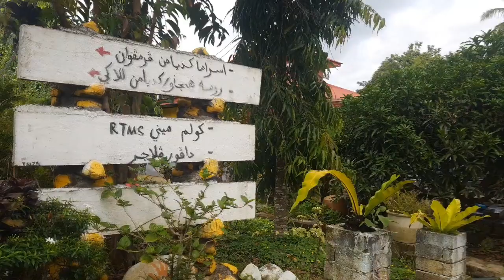Madrasah RTMS - Pelajar Dalam Kelas